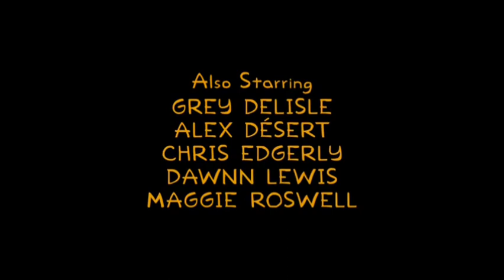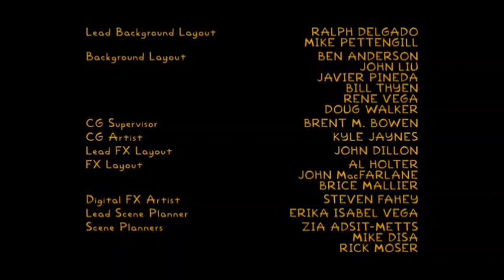the simpsons 740th crédits